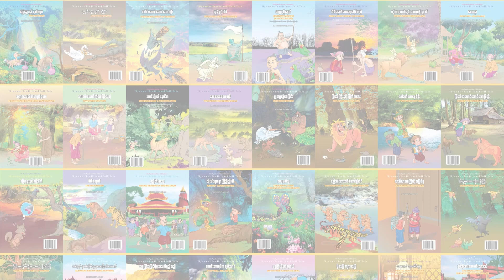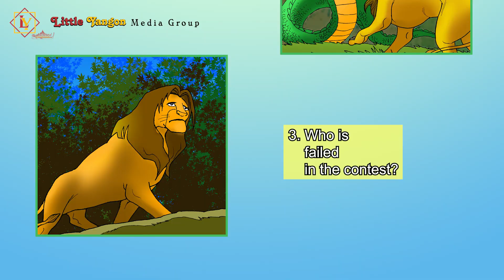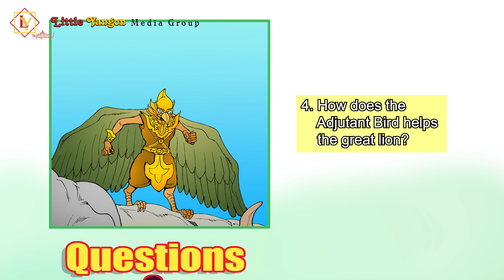စည်းလုံးခြင်းအင်အား_Unity is Strength (Myanmar Traditional Folk Tales)